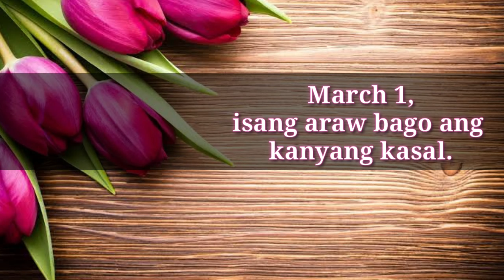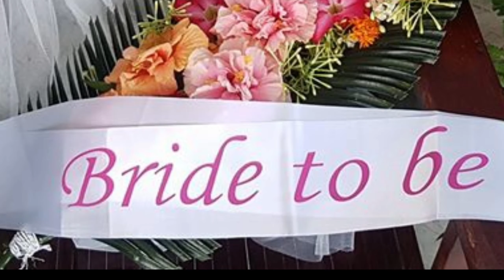Bridal Shower (same day planning & preparation) -March 1,2020